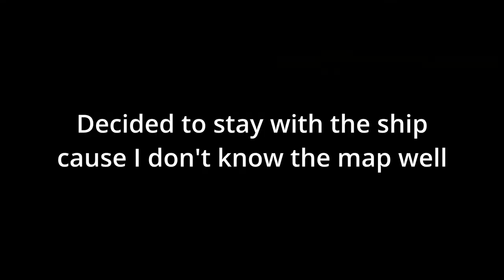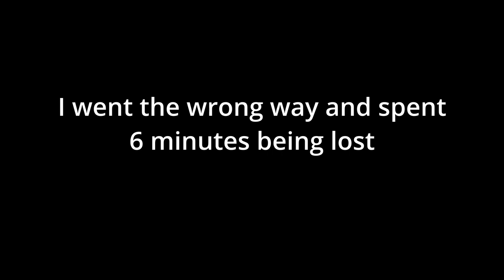BUT I WAS JUST PROMOTED | Lethal Company (1)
Here I make stuff and if you like it why won't you support me and helping me create what I like!